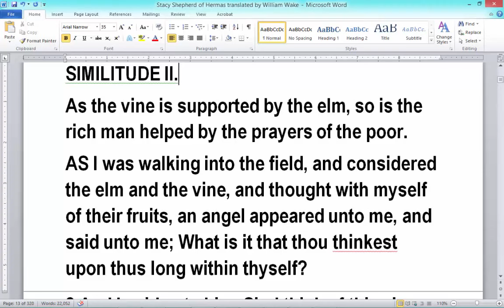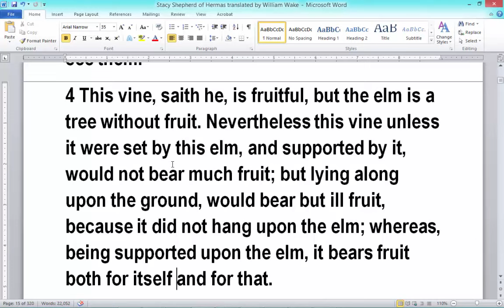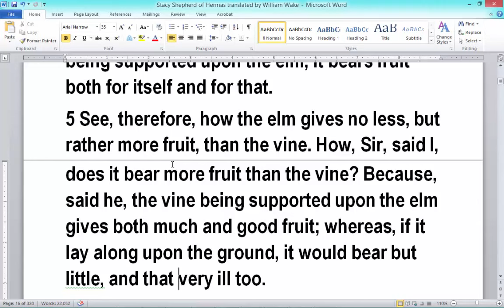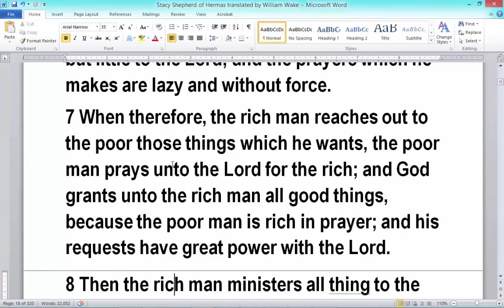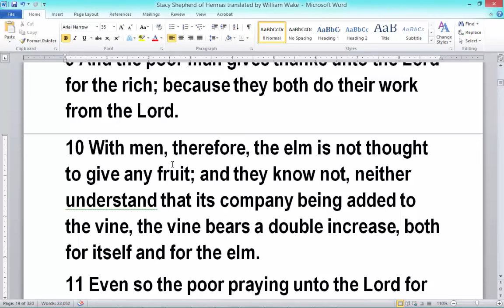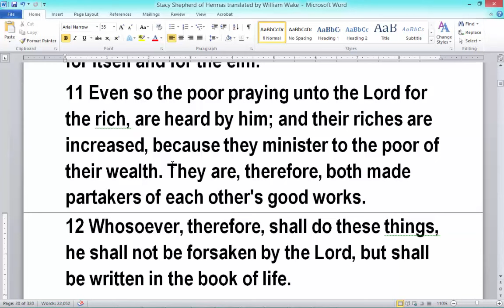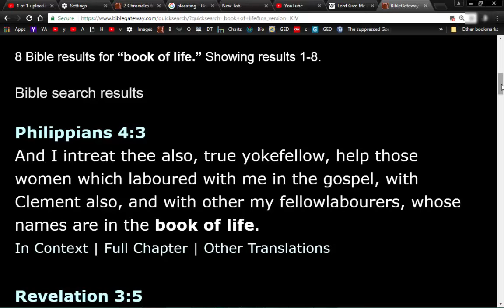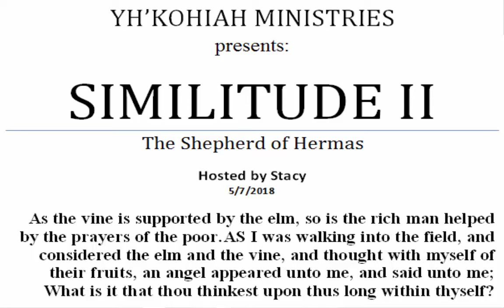Rich and Poor Servants of God 144000 Chosen Blessed Elect Shepherd of Hermas Similitude II 2